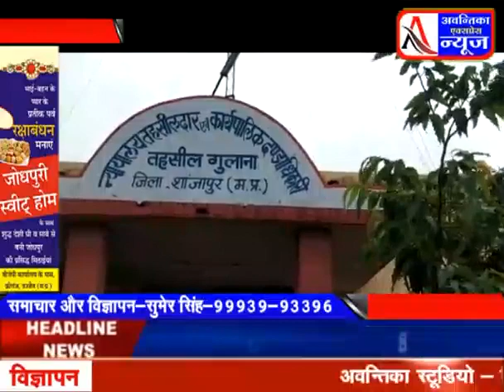पानी अधिक गिरने से सोयाबीन की फसल बांझ हो जाने को लेकर उचित मुआवजे के लिए किसानों ने ज्ञापन सौपा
एंकर =पानी अधिक गिरने से सोयाबीन की फसल बांझ हो जाने को लेकर उचित मुआवजे के लिए देवलाबिहार गाँव के किसानों ने तहसील कार्यालय गुलाना पहुंचकर तहसीलदार को  महामहिम राज्यपाल  महोदय के नाम  ज्ञापन सौंपा जिसमें देवला बिहार गांव के और आसपास क्षेत्र के करीब 250 किसान तहसील कार्यालय पहुंचे और उन्होंने अपनी मांग मुवावजे के लिए रखी
किसानों का कहना है कि इस तरह हमारी फसल बर्बाद हो चुकी है और सरकार हमारी सुध नहीं लेती है तो हम बड़ी विपदा में आ जाएंगे और हमें बहुत परेशानियों का सामना करना पड़ेगा

होकमसिंह कुशवाह की रिपोर्ट